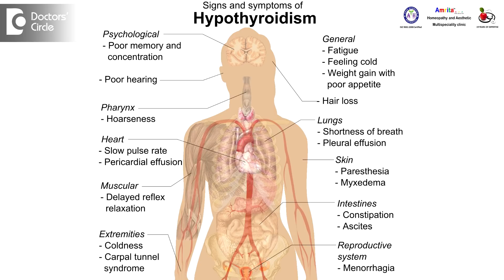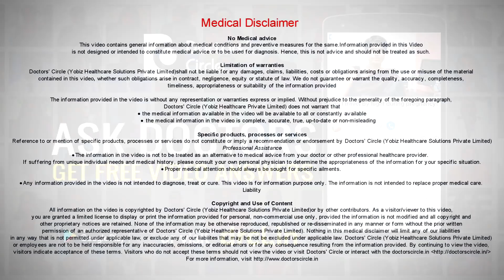Hypothyroidism in women. Are signs different in men? - Dr. Sanjay Panicker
Hypothyroidism in women and  men have the  same  symptoms even women have this presentation  as  what we see in men. When you see a person with hypothyroidism many at times you don’t need a test. I can just  tell this person has  got hypothyroidism  by jus  examination or certain features that the person may present  with and  any doctor who has been  dealing  with thyroid  issues  can  do the  same  for  example if I find that there is a lump in the  region of the  throat  then I would think of a thyroid issue. Even if I would look at the features of the eyes of the patients,  a patients  whose  eyes  are a  bit  bigger, you can see the sclera  below  the eyeball the black circle of the eye below that the  white sclera, if you can see  it a  little more than usual, but  many at times  there could be a thyroid issue in the  background. This is something we can easily diagnose by the symptoms also the ends of the eyebrows of the patient can become very thin and  can be another  indication off a thyroid issue . When you examine the scalp of a patient, you may notice p that the hair is  dry lustreless, frizzy,  getting entangles, which is again a  feature of the  thyroid issue. So by this we may be able to tell you that the person is having a thyroid issue the second thing is the voice of  a person. When a lady comes to a doctor and notice  a lady has  a  gruff or a hoarse  or  a masculine voce, the person has  developed this  gruff hoarse voice  very a period of time the patient may not have  noticed  that, the relatives have not  noticed  it  because  it  has been there  for a period  of time bit as soon as you see a  patient sometimes  you may be able to guess that this patient  may have  a thyroid issue. When you look  from head to toe  hair loss is an indicator  of f thyroid, brittle hair and  dry lustrurele1s  hair  is  an  indicator, eyebrows ,the edge  of the  eyebrows  becoming thin is  an indicator, if the eyeballs  are having a  stare look that is again an indication of  thyroid problem. That is more seen in hypothyroidism than in hypo and again if you find puffiness of the face, edema. Many patients  came and  say they have swelling of  the face in the morning   when I  wake  up, swelling of  the hand  and the feet, that is again  as possible indicator  of thyroid issue. If the skin is dry and itchy, probably there is a thyroid issue. If there is pigmentation problems, like hyperpigmentation here, melasma then you must think possibly there is a thyroid issue thyroid issue in the background if you see  patient is putting on weight  and certain  symptoms of  emption like feeling very depressed or  felling  very  anxious or  unwantedly and anxious  or  palpitations coming  up all are medications of the thyroid issue. If you have constipation or digestive disorders like lose motions. In hypothyroidism it is more of constipation, in hyperthyroidism or is more of  lose motions so these are indications that are  common to both men and women, in women specifically hypothyroidism they can have period  irregularities which is very  common in people with hypothyroidism. Second thing  is polycystic ovaries many people do come  up today with polycystic ovary  and they have thyroid in their background and often think that it is  because  of the PCOD  they are putting on  weight and there is  something beyond that that the thyroid is  not functioning properly and when you have thyroid it  can be that your  blood cholesterol is not  going high and the polycystic ovary  starts  appearing. When the  patient has polycystic ovary  the cyst  itself can secrete testosterone and  it  being  a male  hormone can cause  more  male  features in the women like for pale hoarseness of  the  voice  and certain pattern on which the hair starts thing out and you will see that  they will develop  facial hair which is an indicator  of elevated  testosterone or it could be an indicator of  excessive sensitivity  of the  skin to the  minimal  testosterone which is there in women.